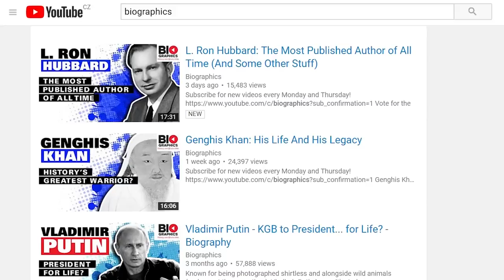Cleopatra: Ruler of the Ptolemaic Kingdom of Egypt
Cleopatra VII is one of the most famous women who has ever lived. Her story has inspired poets, dramatists, and artists for more than 2,000 years. Through cunning and guile, she survived to rule Egypt as all of her siblings perished by the wayside.

Biographies by the book, get Cleopatra's biography from Amazon